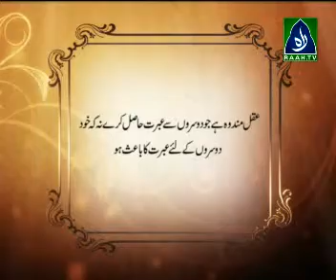Mehfil-e-Paigham Rehmat ul lil Aalameen Moulana Atta Ullah 08-02-2011(Day 1) part 6